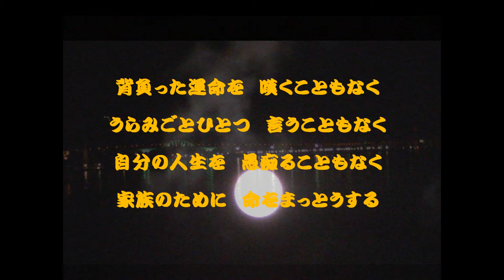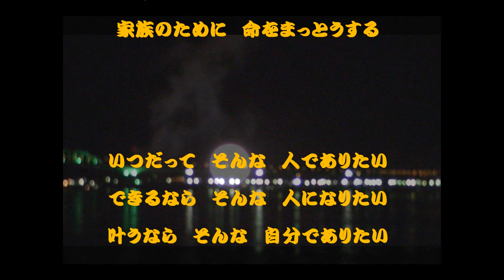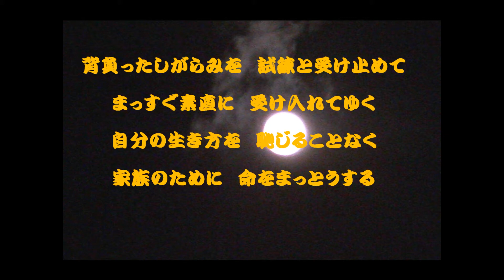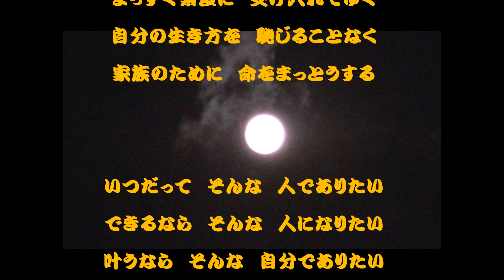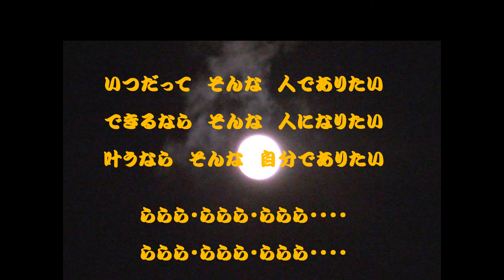オリジナル曲 『家族（命のバトン）』２０１５秋ver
家族（命のバトン）再生２０１５秋ver

新たなる気持ち（今を）で　歌いなおしてみました。

大人が　愚痴ばかりいっていては　平和は？？？
子供たちは　大人になりたくない！そう感じて生きている？
未来の子供たちのために　説得力のある命のバトンを・・・・
ばか親じゃなく・・・・・親ばかは　きっと子供の明日を夢見て生きるのです！子供たちが　将来　しっかり自立して　生きていけるように・・・・・。時には　厳しさ　たくましさ　優しさを・・・・感じる生き方を・・・・何より　生きることの喜びを感じられる人に　人間力を高めてもらいたい。親ばかの願いです！！！

どうでもいいような枝葉で　勝負するな！
目に見えない心の根っこで　勝負！
そんな人間力のある人に　なりたいです！！！

そんな気合で　この曲を　改めで歌いなおしました。
２０１５年　１０月